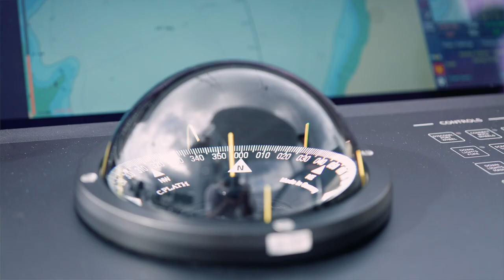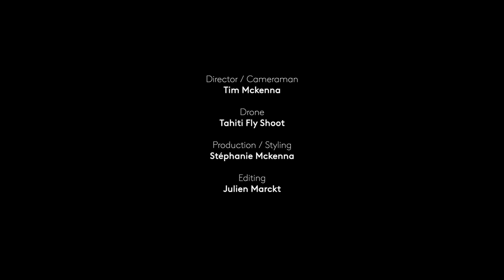SEA EAGLE II Owner's version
Sea Eagle II in French Polynesia Built by Royal Huissmann.